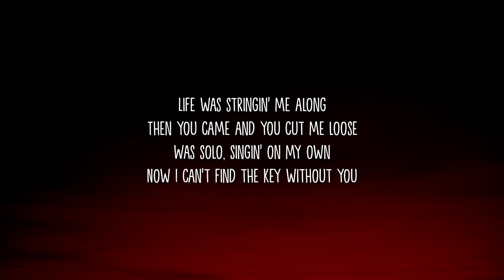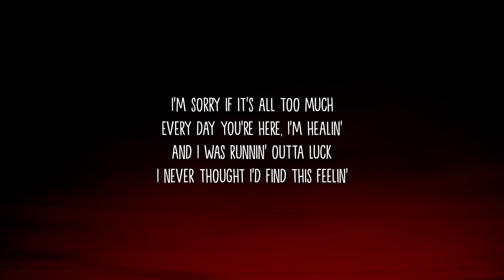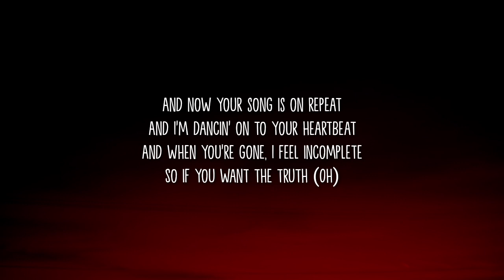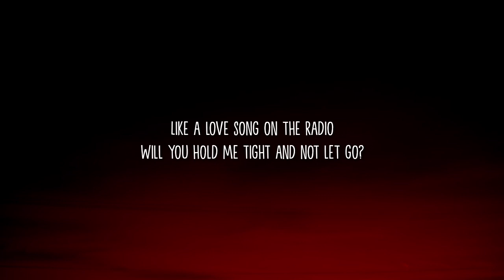Clean Bandit - Symphony (Letra/Lyrics) Ft. Zara Larsso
Tag 📝